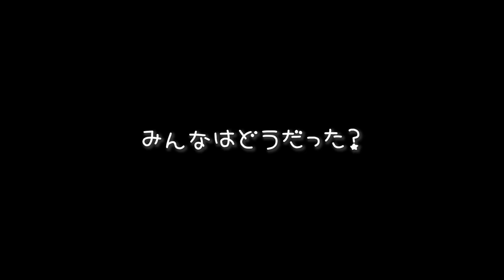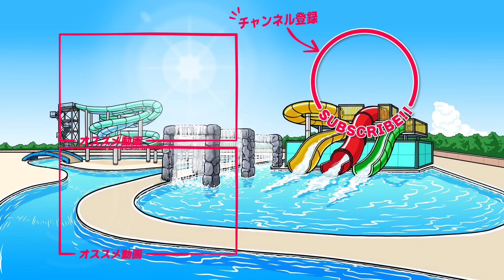【あるある】小学6年生あるある！れのれらTV【#1856】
今回のれのれらTVあるあるは、小学６年生あるある！みなさんはどのくらい共感できたでしょうか？

▼▼▼ SNS ▼▼▼
れのんのLINE LIVE（れのんがメインの配信）

れのれらTV / RenoRera TVのオリジナルグッズ販売ページ
【お手紙等のあて先】
〒153-0043
東京都目黒区東山3-1-19 M.I.O Bldg 806
れのれらTV 宛
※お手紙のみのお受け取りとさせて頂きます。